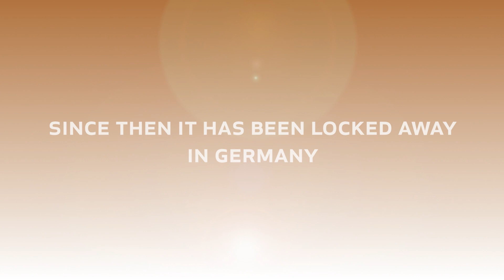MCE Jew Suss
Berlin, 1939. Ferdinand Marian is an actor and married to a Jewish woman. When he's forced to play in a propaganda film his career is destroyed. But the he takes the chance and stars in the anti-semitic movie "Jud Suess" (1940). Based on a true story.

Filmmaker Oskar Roehler examines the story behind one of the most notorious movies of the Third Reich in this drama.

Joseph Goebbels (Moritz Bleibtreu), Adolf Hitler's minister of propaganda, was a firm believer in the power of motion pictures, and in 1939 he wanted to make a film that would help shape public opinion against Jews in anticipation of the Nazi "final solution." Goebbels was eager to make a movie based on the story of Joseph Suss Oppenheimer (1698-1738), a famous Jewish financier who gained power as an adviser to the Duke of Wurttemberg until he was implicated in a scandal by his enemies. While Oppenheimer's story has been the basis of several dramatic adaptations, Goebbels intended to give the story a strong anti-Semitic twist, and was determined to make it an artistic success. Goebbels saw up-and-coming actor Ferdinand Marian (Tobias Moretti) in a production of Othello and believed he was the perfect choice to play the Jew Suss. Marian was not interested in the role, but Goebbels was determined, and when he learned that Marian's wife Anna (Martina Gedeck) was Jewish and they had been protecting a Jewish colleague named Deutscher (Heribert Sasse), he used this information to force the actor to take the role. Goebbels encouraged Marian to make his performance a tour de force, and with the help of director Veit Harlan (Justus von Dohnanyi), the film became a major success in Germany and other Axis nations. But in years to come, Jew Suss would become an ugly legacy with terrible consequences for nearly everyone involved.

The original "Jud Suess" is still legally banned from public screenings in Germany, and prints of the film can be seen only at rare special screenings for academic personnel under strict supervision.

Viewers say: “Oskar Roehler's film is definitely a film WITH a conscience, about a film with a purely Nazi conscience.” “This is a fascinating and gripping film.“ „Excellent film about Nazi propaganda!” “Useful and brave!”
Critics say: “A fine, awe-inspiring and timely production with an idea behind it.” “Mandatory viewing for anyone interested in the Nazi era or in the history of directing.”